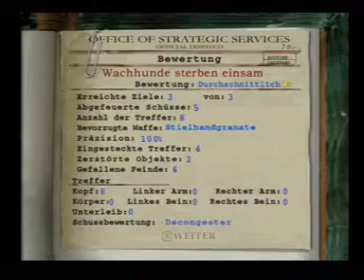Medal Of Honor Underground eu Easy 1:00:29 level 25